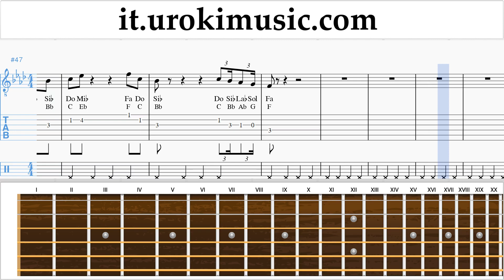Corso di Chitarra Camila Cabello - Something's Gotta Give Tablature Tab um-ih276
Corso di Chitarra Camila Cabello - Something's Gotta Give Tablature Tab um-ih276 Si prega di scrivere nei commenti, come rendere le lezioni più utile a voi?